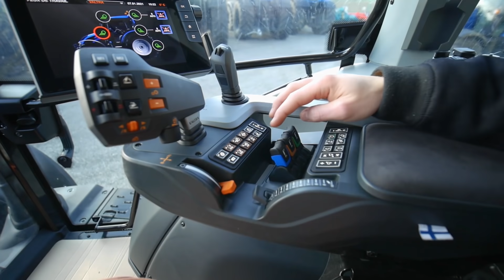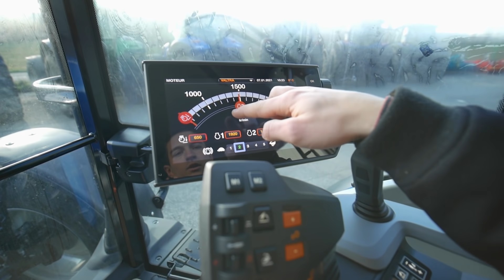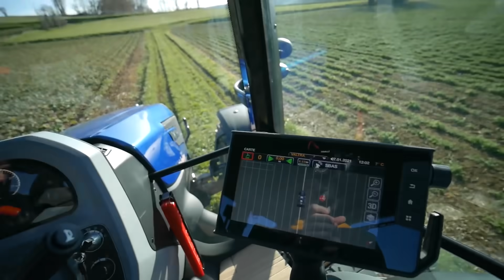J'AI TESTÉ LE NOUVEAU VALTRA G ET JE L'AI RAMENÉ A LA FERME !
J'ai eu la chance de tester le nouveau Valtra G 135 avec @GermainVlogAgricole
Si cette vidéo vous a plus pensez au petit pouce bleu !

Intro de la vidéo : 00:00
Quelques beau plans 00:51
Je découvre l'extérieur du Valtra G avec Germain 1:09
On monte dans la cabine du tracteur ! 2:11
On démarre le tracteur ! 3:14
On sort du concessionnaire 4:48
On prend la route pour la ramener a la ferme ! 6:00
Arrivée a la ferme ! 7:08
On passe dans l'eau 7:48
Mon père monte dans le Valtra ! 8:10
Quelques explications sur le tracteur 9:10
J'ai testé le guidage GPS !10:12
Retour on concessionnaire (Laisse ton pouce bleu) ! 11:26
📱 Mes réseaux !